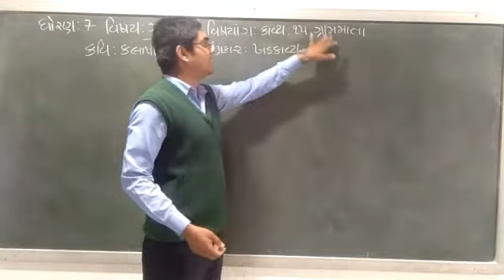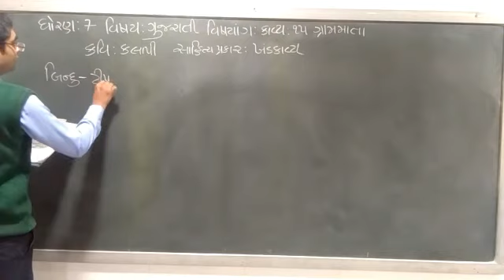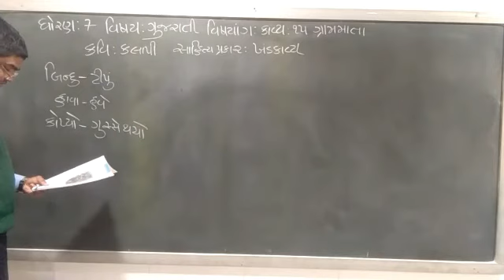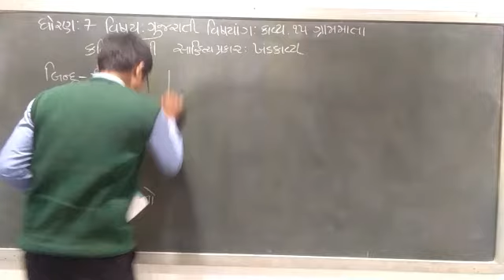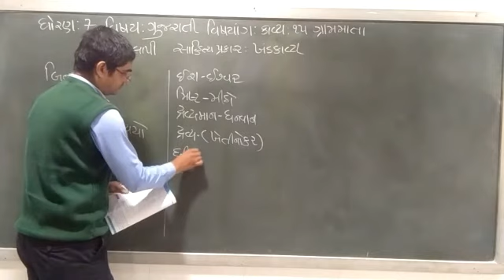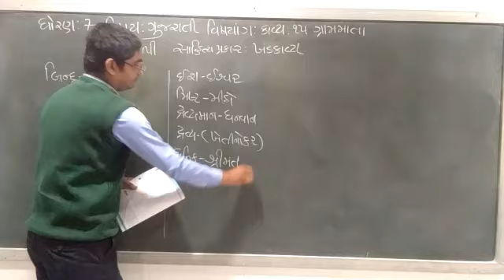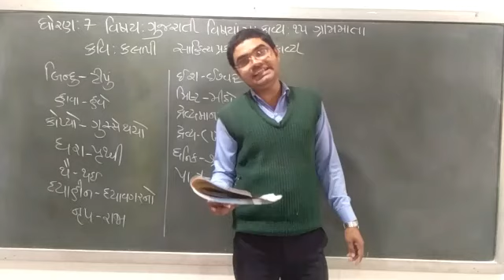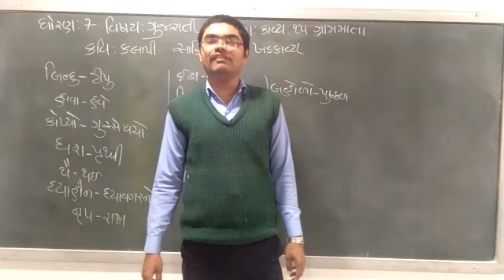Std 7 // Guj કાવ્ય 15 ગ્રામમાતા (ખંડકાવ્યની સમજ) Lec 20